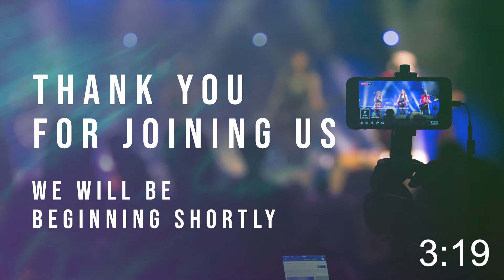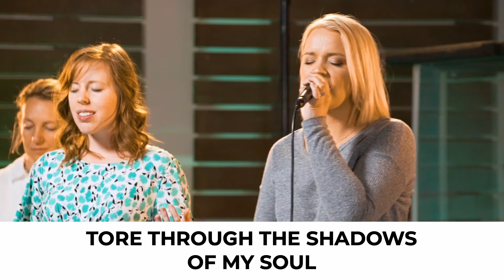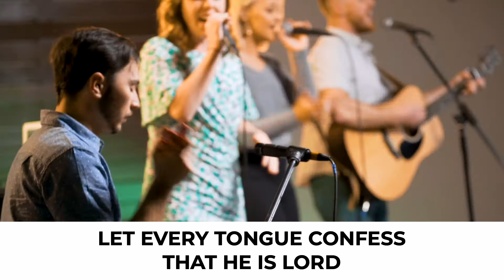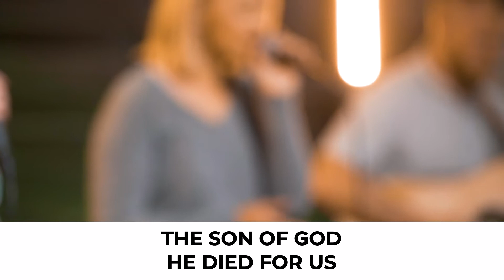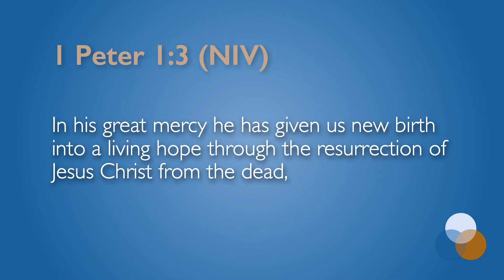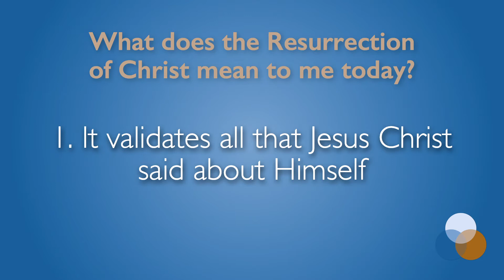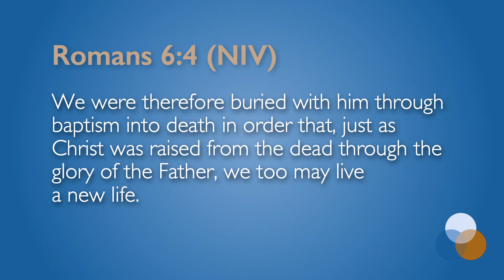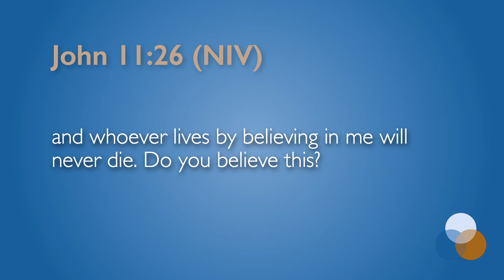Easter Service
Join us as we celebrate the life, death, and resurrection of Jesus. This week's service is packed, and we can't wait for you to join us! He has Risen!